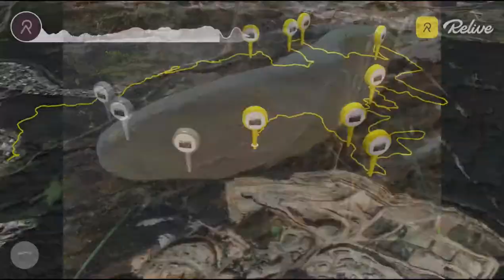Teralba MTB trails and off-track walk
A walk with the Newcastle Bushwalking Club both on the MTB trails and off-track to see a pond